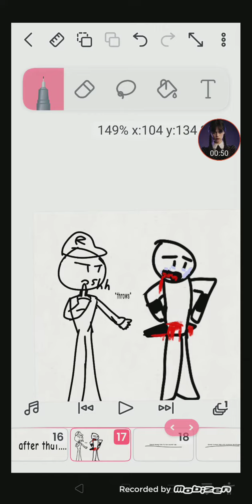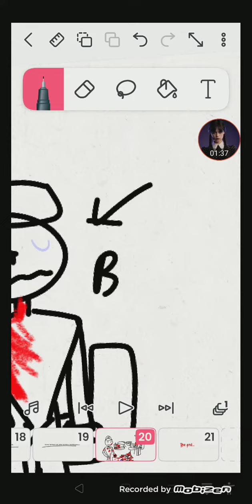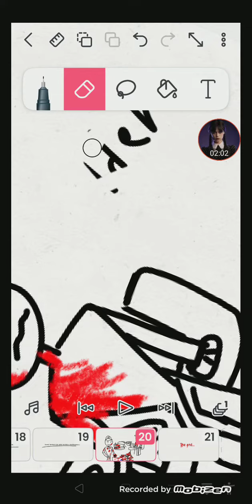I WAS PLANNING ON THIS (wARNING BLOOD)